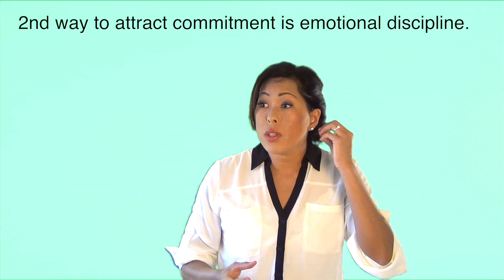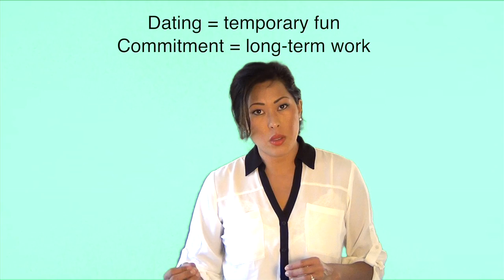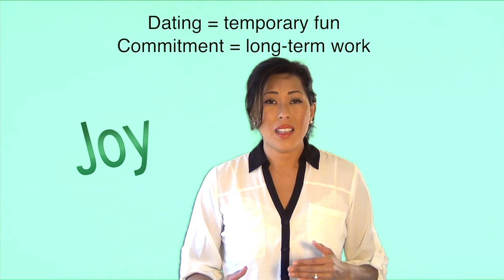"How to attract and marry Prince Charming" by Vicky Lee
Why are you still single? Do you hear that all the time? Do you look at some married people and wonder, "Why are they married?" when you --- have a lot more to offer?

You're doing something. that is not attracting commitment. You're not attracting somebody who wants to commit to you. I'm going to give you step by step instructions in this video about how to attract commitment.

My name is Vicky Lee. I help individuals and corporate teams build a visual map of their challenges. The results are personal transformation, increased profits and improved relationships. I am the author of Vision Boards: A Guidebook for Mapping Out Your Vision.